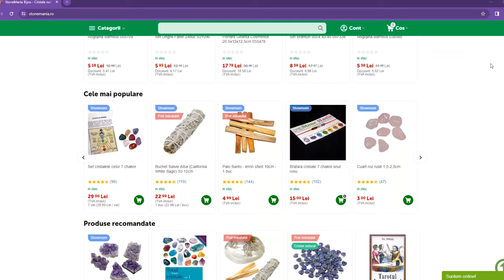RAC MARTIE: WOW, CE LUNA! DE LA AGONIE LA EXTAZ!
⭐Acestea sunt predictiile lunii.
⭐ Pe acest canal vei găsi previziuni generale menite să-ți lumineze calea prin puterea rezonanței.
⭐ Îți recomand să asculți la ascendent în cazul predicțiilor astrologice și la zodia ta în cazul predicțiilor lunare în Tarot.
Este gratuit și mă ajută să cresc pe YouTube. Pe acest canal de YouTube găsești clipuri cu subiectele: alege o carte, tarot pe zodii, horoscop astrologic și clipuri cu subiecte de dezvoltare personală, astrologie și spiritualitate.
📬 CONTACTEAZĂ-MĂ! 😇💌
🕊 Îți mulțumesc pentru sprijinul tău constant!
🕊 Înainte de a rezerva o citire privată cu mine sau chiar și în timpul vizionării acestui clip gratuit, fii deschis către orice. Tarotul nu-ți conduce viața, dar poate indica un rezultat (cel mai probabil) în situația despre care se întreabă, în funcție de nivelul de evoluție al sufletului și al căii pe care se află deja.
📣 Andreea Lovin este un îndrumător spiritual ce își folosește darurile cu ajutorul instrumentelor de divinație precum Tarotul și Astrologia pentru a face predicții personale cât mai exacte. ✌
💸 Contribuie și oferă un semn de apreciere! 💸